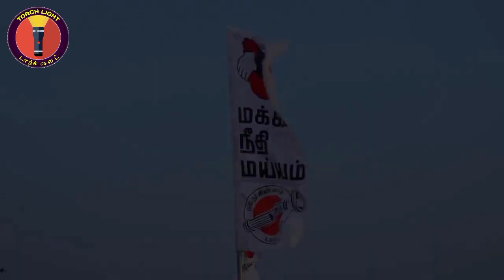வாக்குறுதிகளை பத்திரத்தில் எழுதி வாசித்த முருகானந்தம் | திருவெறும்பூர் பொதுக்கூட்டம் | Torch Light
திருவெறும்பூர் மக்கள்நீதிமய்யம் வெற்றி வேட்பாளர் முருகானந்தம் அவர்களின் 25 உறுதிமொழிகளை பத்திரத்தில் எழுதி வாசித்தார்.
திருவெறும்பூர் பொதுக்கூட்டம்.